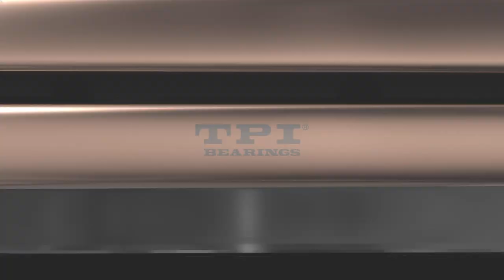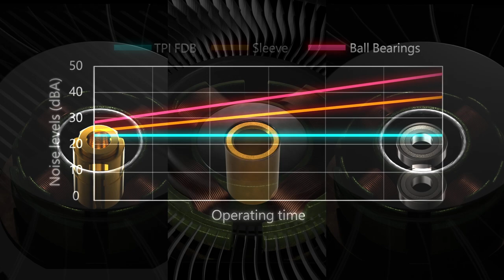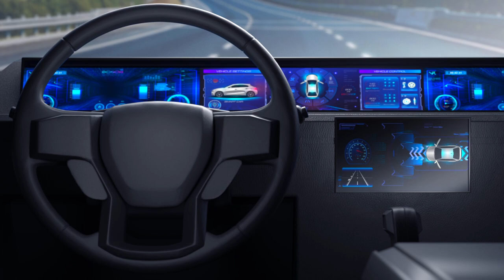TPI Fluid Dynamic Bearings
Fluid dynamic bearings (FDB bearing) are unique bearing types especially designed for computers, communications, and consumer electronics industries. It is commonly used in cooling fans for servers and PCs.
In comparison with standard ball bearings and sleeve bearings used in the past, fluid dynamic bearings have the advantage of lower noise and steadier performance while operating.